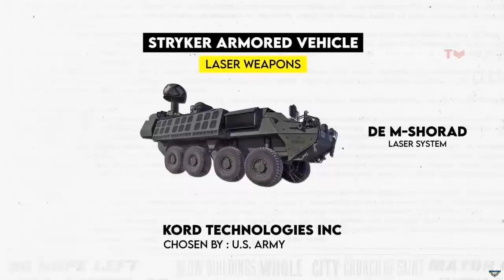US Army Receives Four DE M-SHORAD High-Energy Laser Weapon Prototypes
The U.S. Army has received the first four cutting-edge Directed Energy Maneuver-Short Range Air Defense, or DE M-SHORAD, prototype systems.

According to a recent Army press release, the 4th Battalion, 60th Air Defense Artillery Regiment at Fort Sill, has received the platoon of a new 50-kilowatt class laser weapon system on a Stryker vehicle.

The new laser air defense weapon system does not pull a trailer nor have a dedicated support vehicle. Everything needed is mounted on the one Stryker chassis, which gives it an agility advantage over older systems. Another key component of DE M-SHORAD is that it is more cost-effective than firing multiple high-dollar missiles at low-value targets.